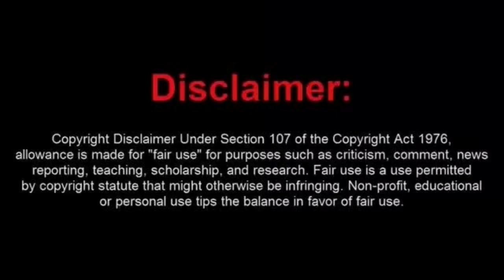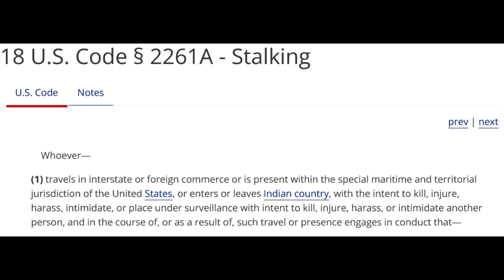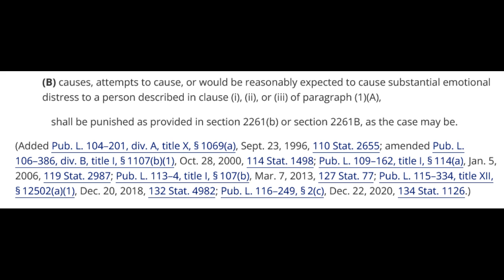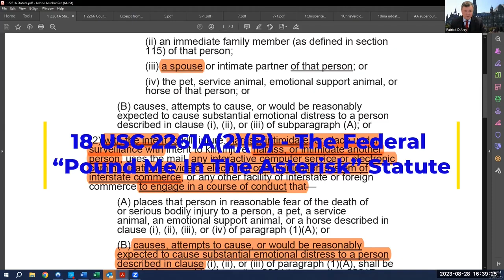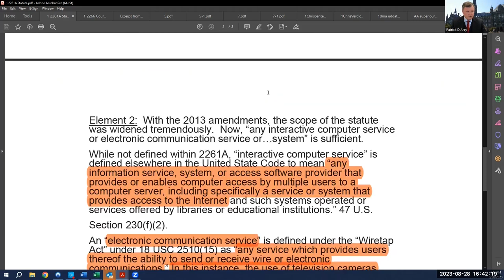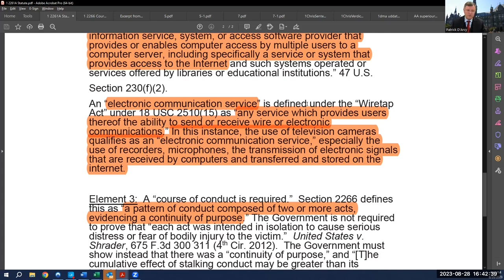Real Lawyer Sets Down a Path to End Frauditing